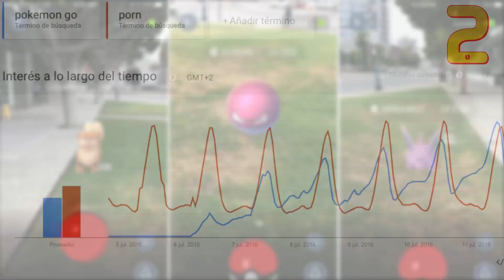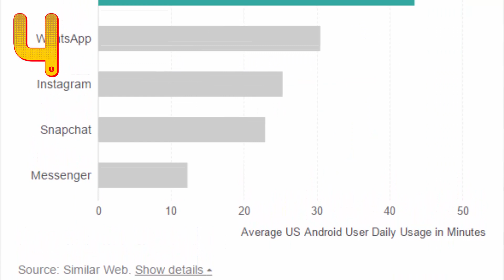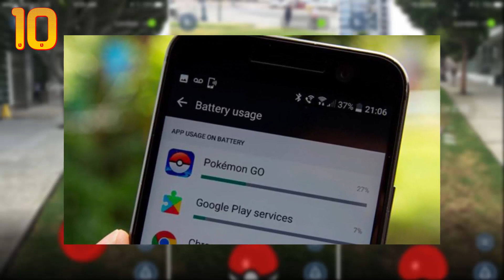10 Cosas Que NO Sabías de ¡POKÉMON GO!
10 cosas que no creerás que existen de pokemon go, los mejores datos y curiosidades que probablemente no conocías de pokemon go

Intro
Desmeon - Hellcat